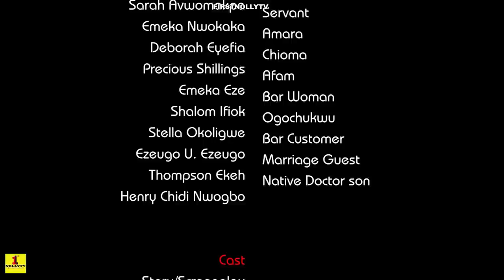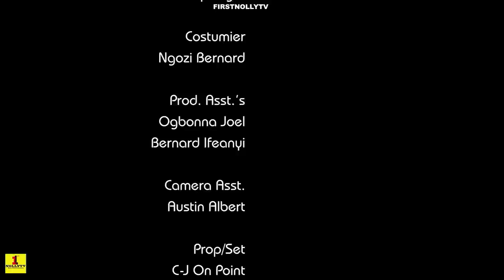LOVE AND HATE SEASON 8- NEW MOVIE|2023 LATEST NIGERIAN NOLLYWOOD MOVIE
“Life is what happens to us while we are making other plans.“Fate is like a strange, unpopular restaurant filled with odd little waiters who bring you, She so much belive in herself hardworking and not beliveing that any man can help her succeed in life but what happens when fate come knocking, watch and see this beautiful family story with lots of intrigue and comedy.
cast
David Ogbeni,Judith Nnaji,